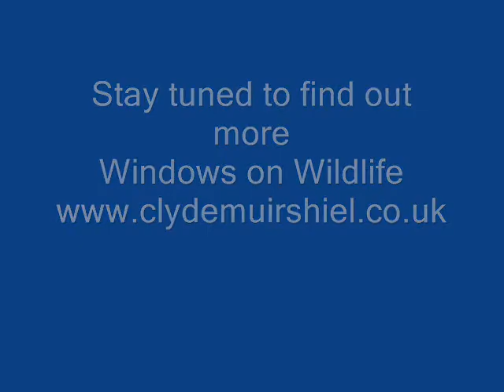Badger cam 06/02/13.wmv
The badgers at Clyde Muirshiel Regional Park enjoy having a sniff at the camera before settling down for a good scratch.  Badgers are very clean animals and social grooming helps individuals to strengthen relationships.